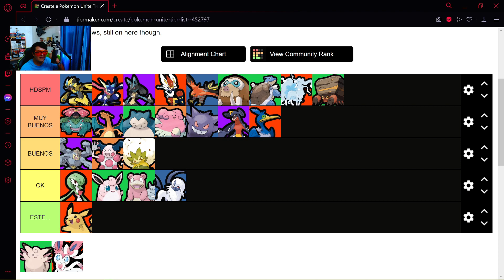⭐TIER LIST⭐ de los MEJORES POKEMON en POKEMON UNITE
Bienvenido a un nuevo video de POKEMON UNITE donde te doy mis opiniones como MASTER con la TIER LIST de los mejores Pokémon con la llegada de MAMOSWINE al juego! PokemonUnite​​​

Mi canal de Directos: 💜TWITCH💜